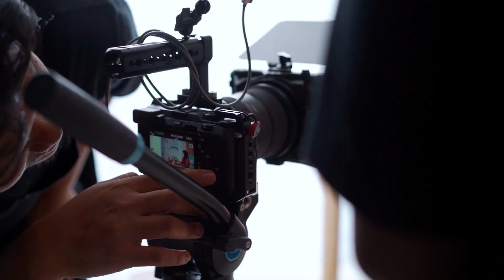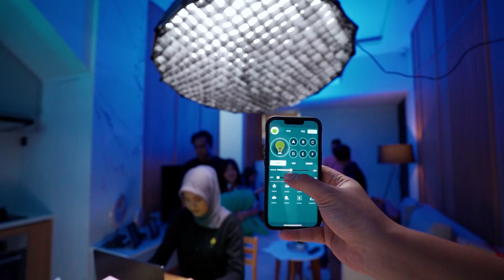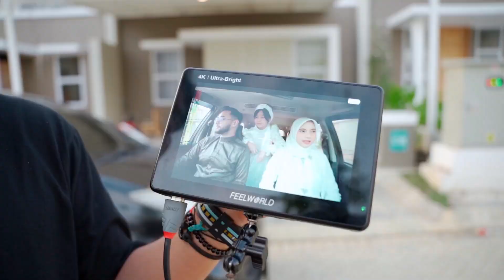Bikin Iklan Ramadhan Bareng Si Paling FYP TikTok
Hai Wak! ini video BTS dari kami dalam pembuatan video series untuk iklan Ramadhan dari salah satu Brand Kecantikan. silahkan di tonton video nya sampai habis ye.